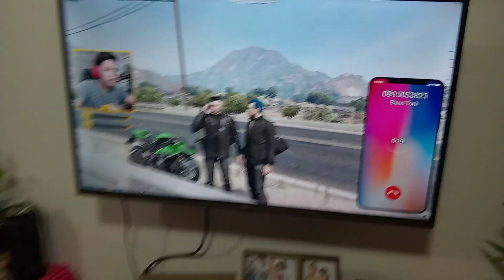gustong kong PASOK BILLIONAIRE city Reborn July 29 2022 Friday raining here today 12 people